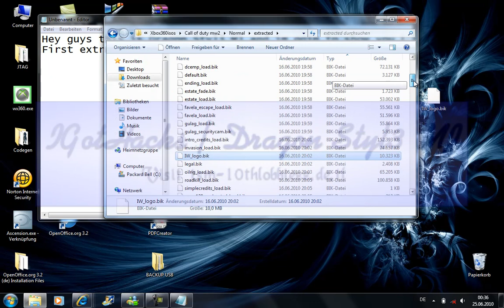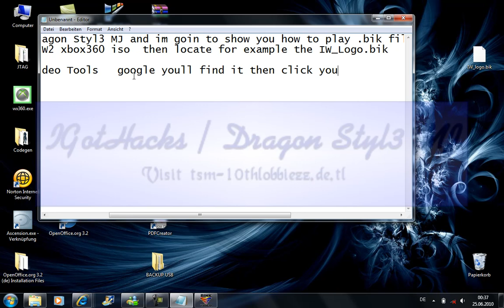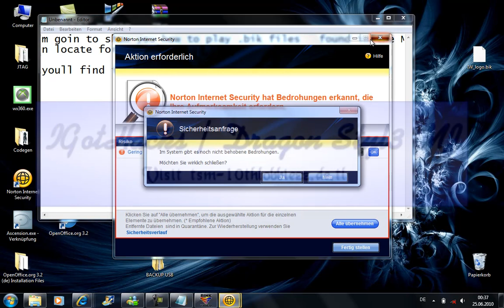TUTORIAL PLAY MW2 XBOX360 VIDEO FILES!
This is a tutorial on how to play the .bik video files in the xbox 360 version of mw2 also works with pc